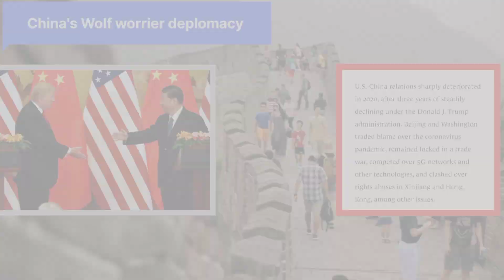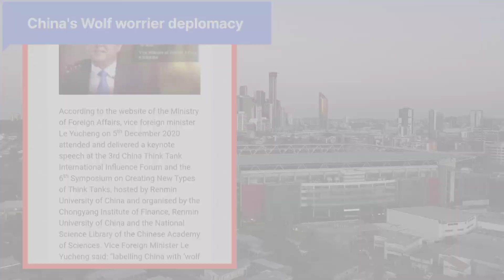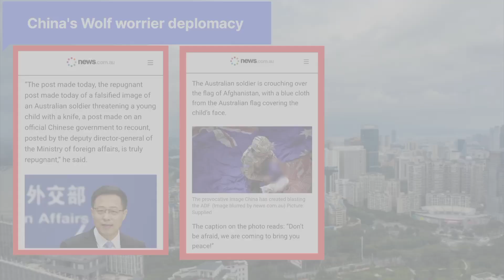Chinese wolf worrier deplomacy - a strong deplomacy of china..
Wolf warrior diplomacy has become the shorthand expression for a new, assertive brand of Chinese diplomacy. In the past, Chinese diplomats tended to keep a lower profile and to be quite cautious and moderate in the way that they interacted with the outside world. Recently, however, they have become far more strident and assertive—exhibiting behavior that ranges from storming out of an international meeting to shouting at foreign counterparts and even insulting foreign leaders.

This turn in Chinese foreign policy has been slowly building since 2008–9 and accelerated after Xi Jinping came to office in 2012–13. After the outbreak of the Covid-19 pandemic, Chinese diplomats felt under attack but also proud of the way that their country has handled the crisis. The new mixture of confidence and increasing insecurity combined to create what we now call wolf warrior diplomacy.

Chinese diplomats believe they have been under great pressure for many years, have been constantly lectured by the United States and others about the rights and wrongs of the Communist system, and have been historically looked down upon by the Western world. They can still recall the period of “national humiliation,” either personally or from the experiences of parents and grandparents who grew up during this time and suffered tremendously at the hands of foreign powers.